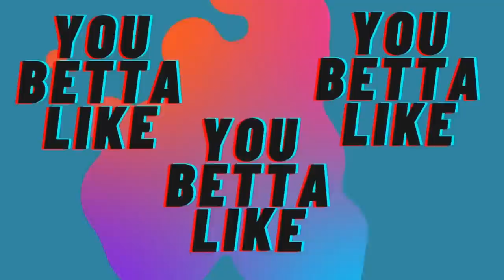BBS: Martell is doing the most and the least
😝😛😝😛😝😛😝😛😝SHOP SEDURE

AMAZON SHOP

❤️ MY EARRINGS? ❤️
👇🏾👇🏾👇🏾👇🏾GET THEM HERE 👇🏾👇🏾👇🏾👇🏾

CASH$APP  $BondyBlue